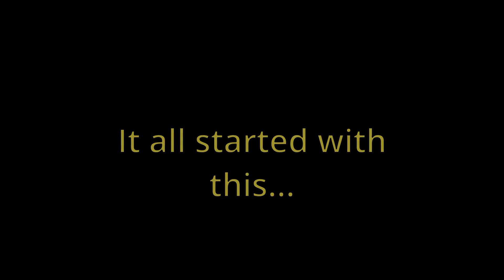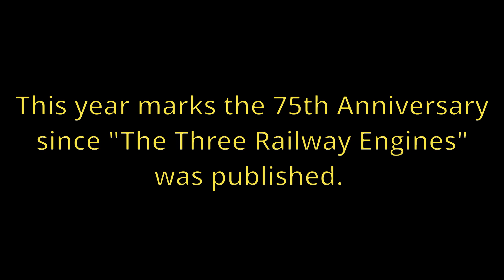Railway Series 75th Anniversary Video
This took most of the day to make but i'm glad that i have a video to commemorate the 75th anniversary of the Railway Series. I orginally planned this as an entry to TenShine1's Discord competition but i finished editing after midnight so it wouldn't count.

The Island Song instrumental By: TheTuggsterIntensifies
Various Whistles and Horns are owned by their respected owners